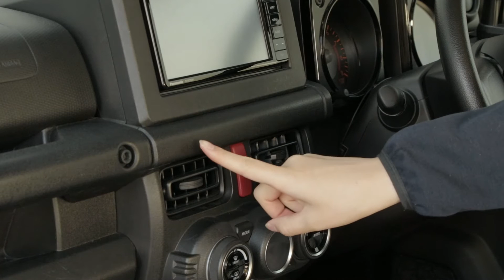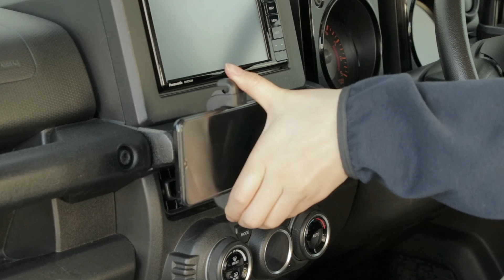JIMNY SUZUKI JIMNY SIERRA JB74 JB64 /NZ824 SMARTPHONE HOLDERFOR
JIMNY SUZUKI JIMNY SIERRA JB74 JB64 /NZ824 1pcs / CAR MATE
SMARTPHONE HOLDERFOR

Product description
Smartphone holder designed exclusively for Jimny/Jimny Sierra. Designed specifically for Jimny, the base is made of a resin that is color-matched to the interior of the Jimny, rather than the typical black resin used for most holders. Holds smartphones with a width of 64-84mm, thickness of 14mm or less, and weight of 250g or less. Features a variety of adjustment functions for easy positioning and orientation. Includes non-slip cushioning material and a hook for charging cables.
Smartphone holder designed exclusively for Jimny/Jimny Sierra
Designed specifically for Jimny, the base is made of a resin that is color-matched to the interior of the Jimny, rather than the typical black resin used for most holders.
Holds smartphones with a width of 64-84mm, thickness of 14mm or less, and weight of 250g or less.
Features a variety of adjustment functions for easy positioning and orientation.
Includes non-slip cushioning material and a hook for charging cables.

Product details
Date First Available ‏ : ‎ 17 April 2023
Manufacturer ‏ : ‎ CAR MATE
ASIN ‏ : ‎ B09YQSRK3R
Item model number ‏ : ‎ NZ824
amazon.co.uk